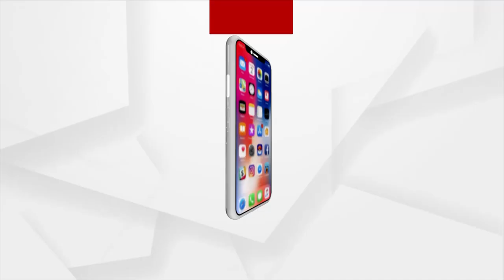ସନ୍ଧ୍ୟା ୫ଟା ଟପ୍ ହେଡଲାଇନ୍ସ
+ଟୋକିଓ ପାରାଲିମ୍ପିକ୍ସରେ ଇତିହାସ ରଚଲେ ପ୍ରମୋଦ୍
+ଆବାସ କେଳେଙ୍କାରୀ ନେଇକରି ରାଜ୍ୟ ସରକାରଙ୍କେ ଘେରଲା ବିଜେପି
+କରୋନାର ତୃତୀୟ ଲହର୍ ମୁକାବିଲା ଲାଗିର୍ ପ୍ରସ୍ତୁତ୍ ନାଇନ ରାଏଜ ସରକାର୍
+ଯୋର ଧରୁଛେ ସମଲେଇ ଯୁଜନା ବିରୋଧନେ ଆନ୍ଦୋଳନ୍